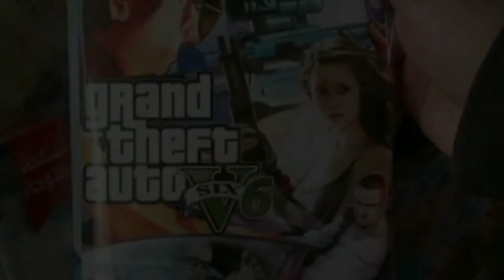GTA VI !!!! END TO ALL RUMOURS - COMING SOON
GTA VI Release Date and Information | Gamers Favorite Video Game | Rockstar Games

This video is about the releasing of the video game GTA 6 ie, Grand Theft Auto 6 by Rockstar Games. There are some rumours about the release of this game ie, the GTA 6 will release on October of this year. May be the Rockstar will announce the right time and date later. This video is just a prediction of the release of the game GTA VI. Hope the prediction may come true. The gamers around the World are looking for the release date announce by Rockstar but still there no announcements. We are always waiting for it. Hope the GTA 6 will release before December this year - 2020.

The audio used in this video is San Andreas PedroDjDaddy( Trap Remix )